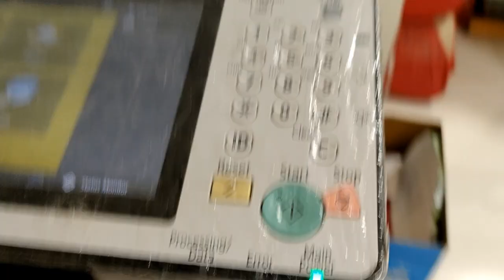Canon copier ir-adv 4525,4535,4545 counter report print